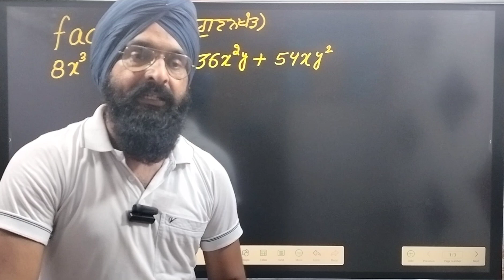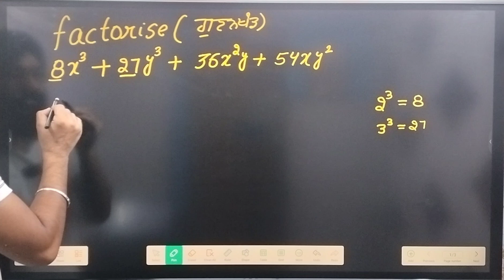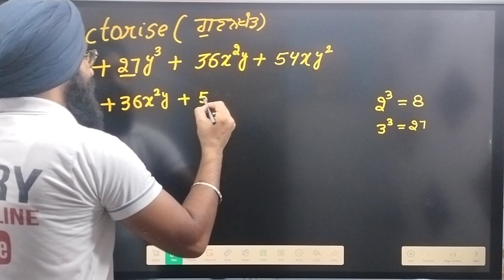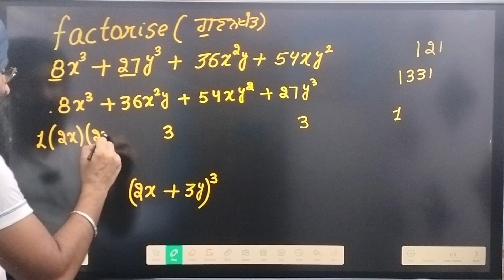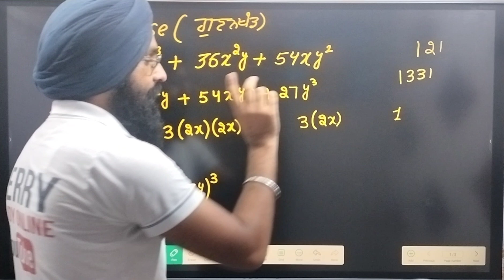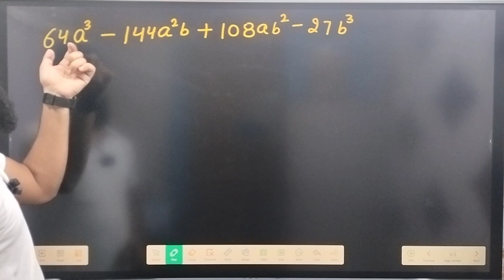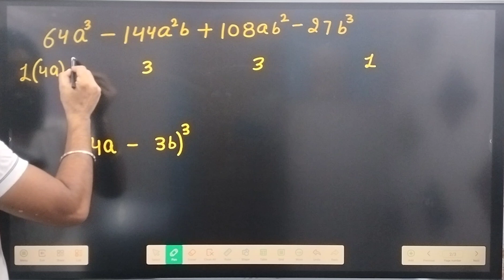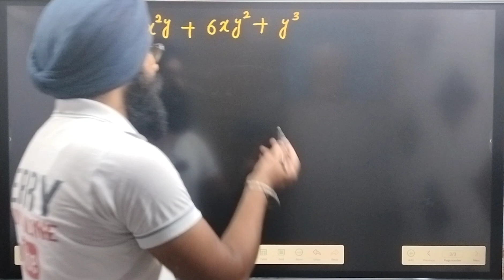Polynomials Class 9th Important Question Mid term exam Akal Academy'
SHARE YOUR MATHS PROBLEMS HERE AND GET THE VIDEO SOLUTIONS